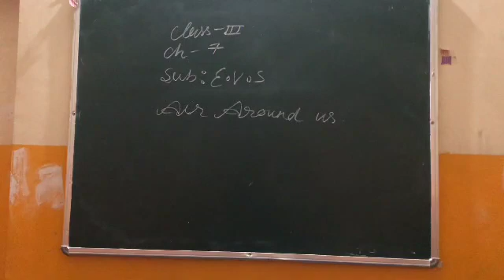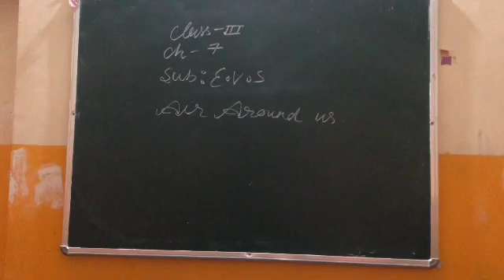Class - 3rd || E. V. S. || Ch. - 7